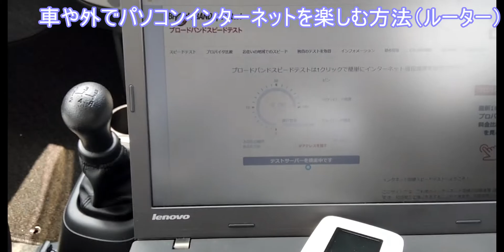（初心者）車や外でパソコンインターネットを楽しむ方法（ルーター）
①バッテリー型ノートパソコンか、車のソケットプラグにパソコンを繋ぐ。
②こういうルーターという物で電波をパソコンに無線で飛ばして
WIFI設定でインターネットに繋げる。